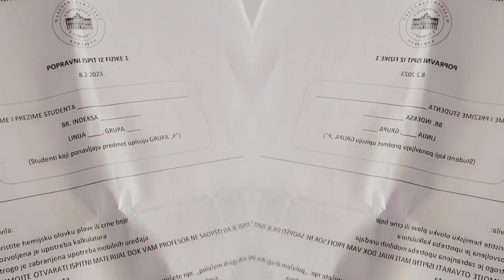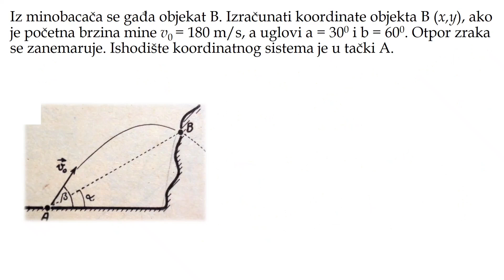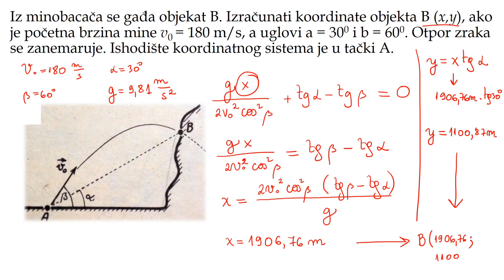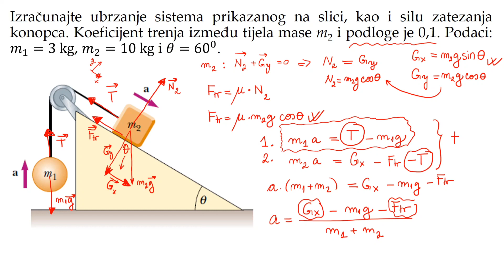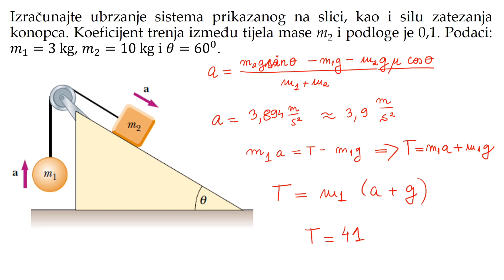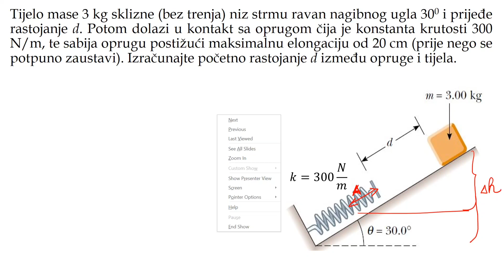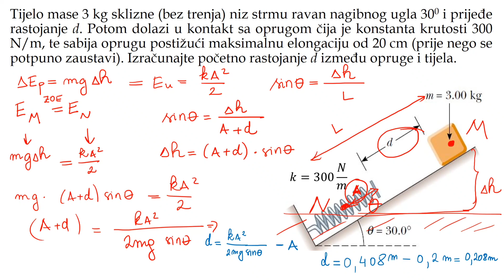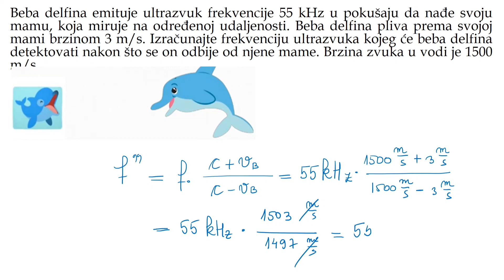Primjeri ispitnih zadataka vol.8 (oscilacije, strma ravan, Dopplerov efekat) | Enginist Show Ep. 63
U ovom videu radimo četiri nova zadatka iz oblasti: oscilacije, strma ravan, Dopplerov efekat i dinamika translatornog kretanja.

Chapters:
00:13 Zadatak 1
08:46 Zadatak 2
19:19 Zadatak 3
31:44 Zadatak 4

1. Iz minobacača se gađa objekat B. Izračunati koordinate objekta B (x,y), ako je početna brzina mine v0 = 180 m/s, a uglovi α = 30stepeni i β = 60stepeni. Otpor zraka se zanemaruje. Ishodište koordinatnog sistema je u tački A.

2. Izračunajte ubrzanje sistema prikazanog na slici, kao i silu zatezanja konopca. Koeficijent trenja između tijela mase m2 i podloge je 0,1. Podaci: 𝑚_1=3 kg, 𝑚_2=10 kg i 𝜃=60 stepeni.

3. Tijelo mase 3 kg sklizne (bez trenja) niz strmu ravan nagibnog ugla 300 i prijeđe rastojanje d. Potom dolazi u kontakt sa oprugom čija je konstanta krutosti 300 N/m, te sabija oprugu postižući maksimalnu elongaciju od 20 cm (prije nego se potpuno zaustavi). Izračunajte početno rastojanje d između opruge i tijela.

4. Beba delfina emituje ultrazvuk frekvencije 55 kHz u pokušaju da nađe svoju mamu, koja miruje na određenoj udaljenosti. Beba delfina pliva prema svojoj mami brzinom 3 m/s. Izračunajte frekvenciju ultrazvuka kojeg će beba delfina detektovati nakon što se on odbije od njene mame. Brzina zvuka u vodi je 1500 m/s.